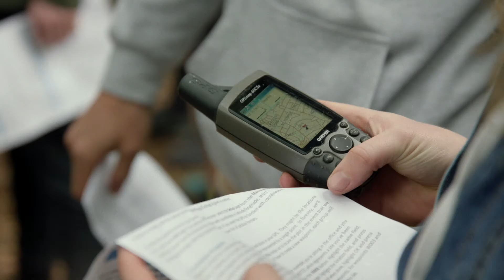What is Forestry?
Hear from Associate Professor Justin Morgenroth about what forestry scientists do and why it is a great career option